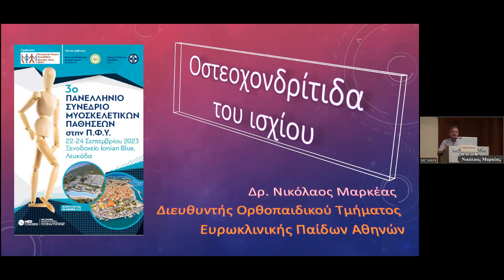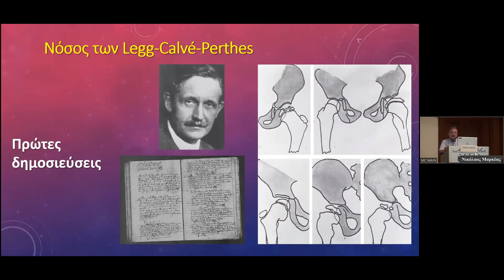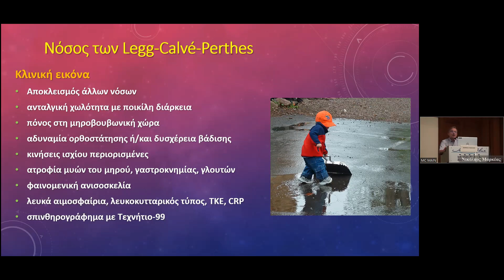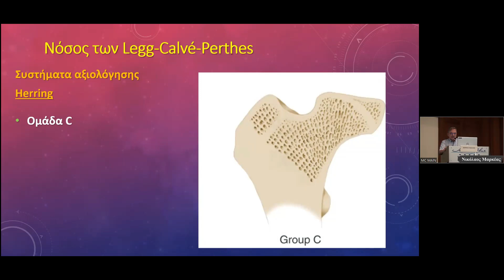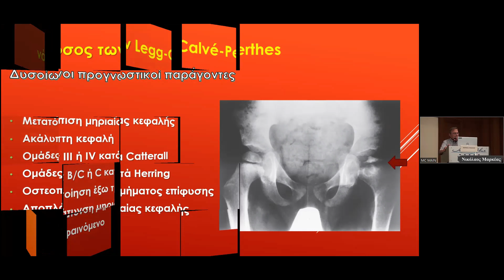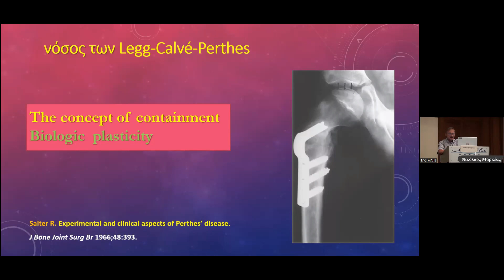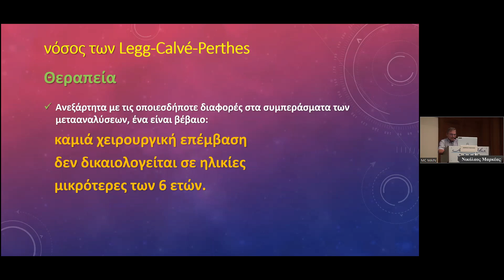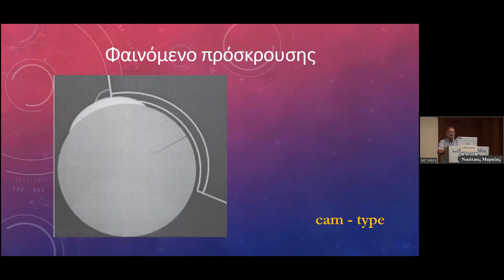ΜΑΡΚΕΑΣ Ν., Οστεοχονδρίτιδα ισχίου